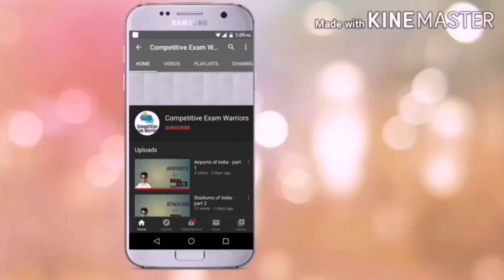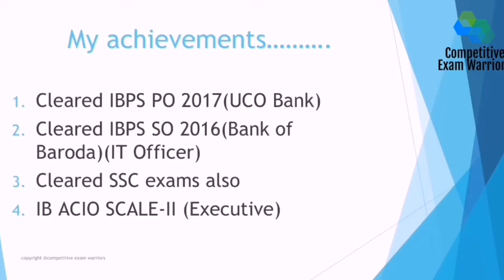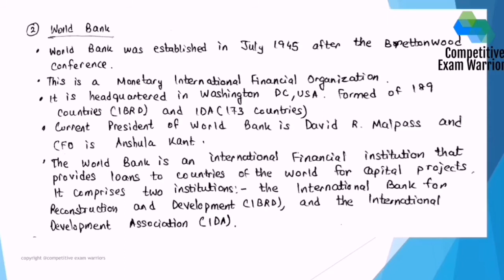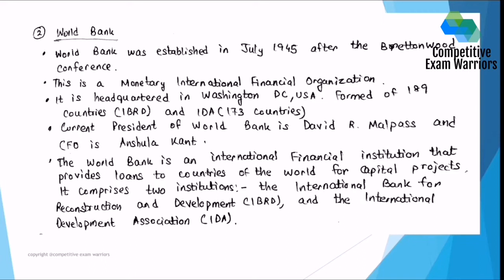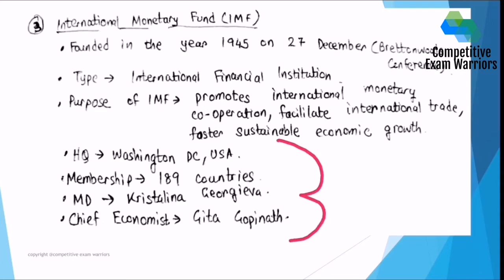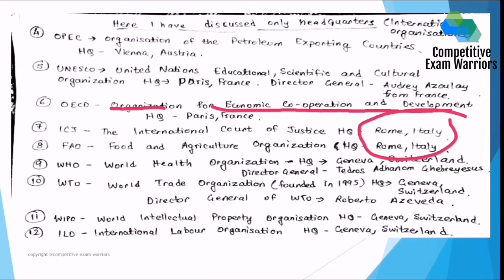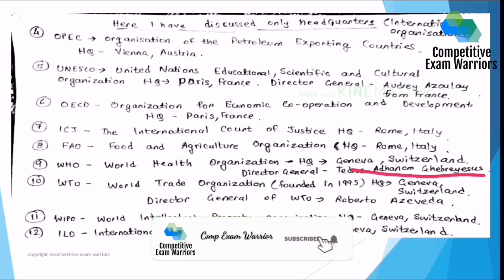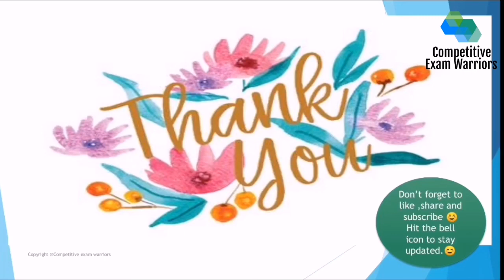Important International Organisations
Here we have discussed headquarters of important international organisations.
Hope you like this video also just like you liked my earlier videos.